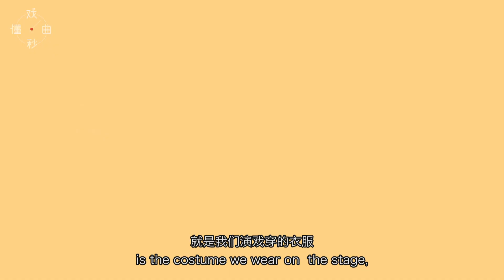[ENG SUB]老话说得好：“翻行头”切记“宁穿破不穿错”！ |《戏曲秒懂·兵器谱》【东方卫视官方频道】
《戏曲秒懂》YouTube更新时间：北京时间UTC+8/每日 上线